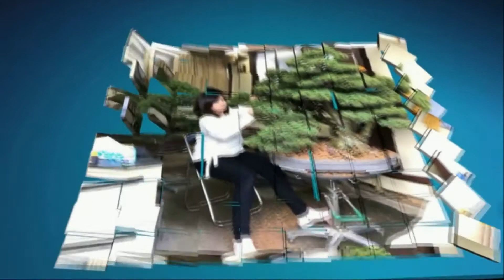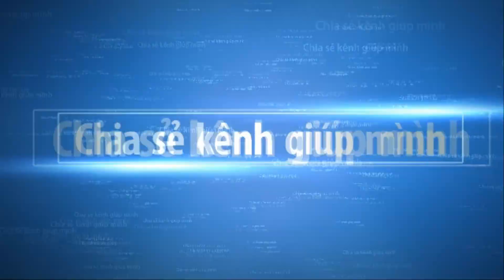BONSAI ART - BONSAI NGHỆ THUẬT